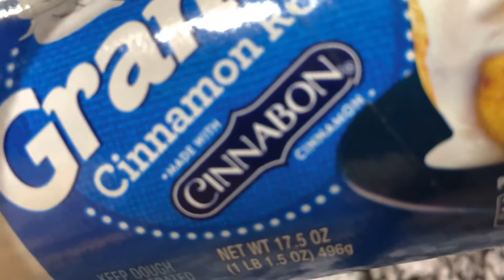How to make easy Cherry Cinnamon Rolls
1 21 ounce of cherry pie filling
1 17.5 ounce of Grands Cinnamon Rolls with Cinnabon cream cheese icing
1/2 teaspoon of grated orange zest (not shown in video)
9 by 13 Pyrex glass
1/2 teaspoon of butter to grease the bottom of the Pyrex

Different Instructions! from
Separate rolls and smash down each one putting them close together and closing any gaps or you can roll them out putting them in the dish again closing all gaps.Bake for about 15 minutes without the cherries on top then take out and add cherry pie filling on top Put bake in the oven for about 5 to 7 minutes. Once rolls has cooled drizzle cream cheese icing. Enjoy!